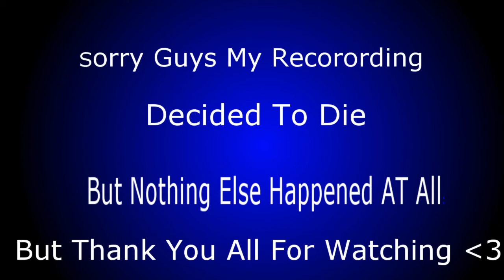Minecraft Factions #6 "GODLY GEAR"(Cosmic PVP Factions) w/ MsterHunter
5LIkes_Thank You All For Watching We Got Some GODLY GEAR